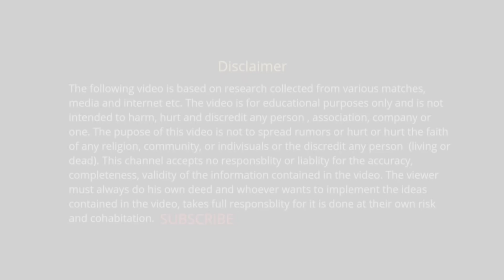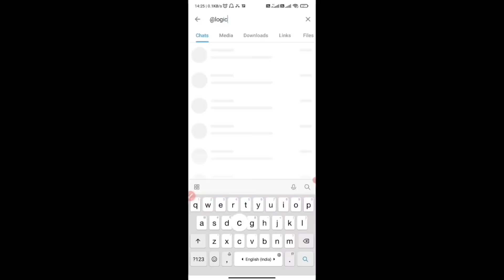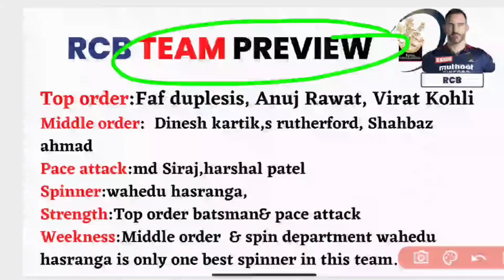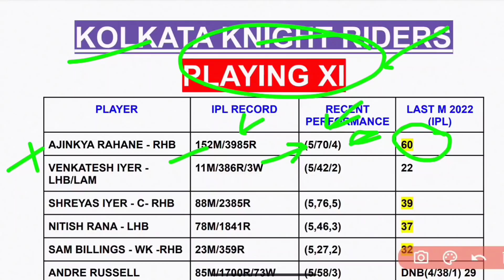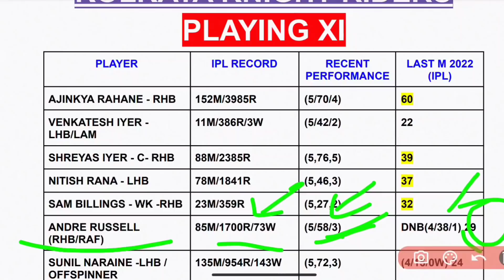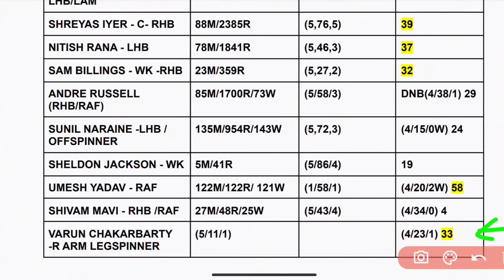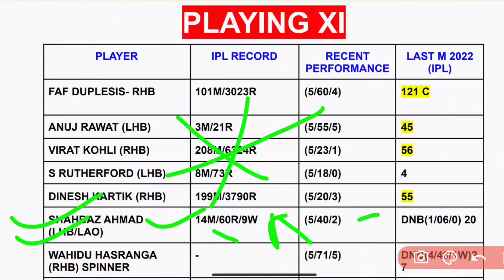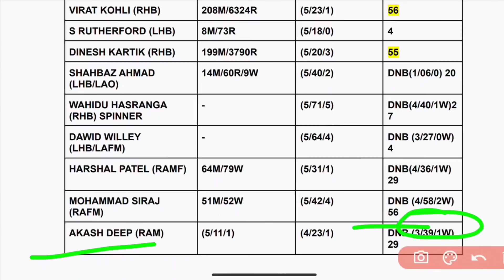BLR vs KOL Grand League | RCB vs KKR Grand League | BLR vs KOL IPL 2022 | Dream11 Today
BLR vs KOL Grand League || BLR vs KOL IPL 2022 || Dream11 Today

Hey Guys in this video we will know about -  so watch the video till the end and WIN GRAND LEAGUE : )

मेरा एकमात्र लक्ष्य ड्रीम 11 में अपने सदस्यों को ग्रैंड लीग की जीत दिलाना है।

 उन लोगों के लिए जिन्होंने जीएल जीतना एक सपने जैसा पाया है। और जीएल जीतने के लिए जो परेशान है। चिंता न करें, हम आपको ग्रैंड लीग दिलाएंगे।

आपका अगर कोई सवाल हो तो कॉमेंट में जरूर लिखें - अगर वीडियो अच्छा लगा हो तो लाईक जरुर करे क्योंकि लाईक से हमें मोटिवेशन मिलता है ।